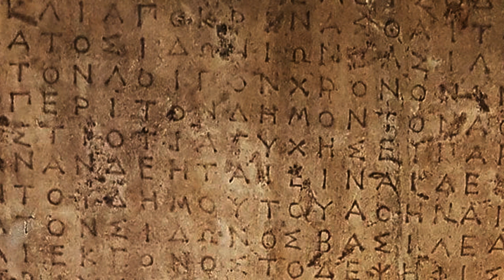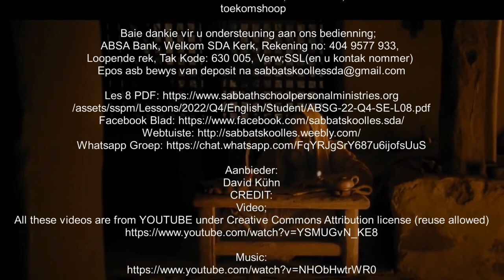Sabbatmiddag 12 Nov